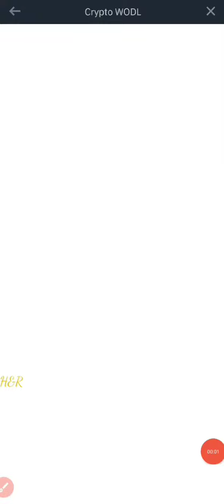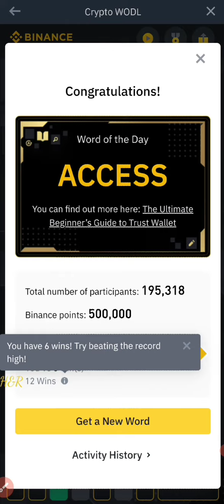Today Binance Word of The Day | Crypto Wallets | Wodl All 3,4,5,6,7,8 Letters | August 26, 2023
Binance WOTD

Crypto Wallets
crypto wallet
CryptoWallet
cryptowallet
Binance Crypto WODL
Binance Crypto WORD All Answer 3,4,5,6,7,8 Words
Binance CRYPTO Wodl All Answers 3,4,5,6,7,8
Words Binance Crypto WODL Answers,
Binance New Wodl answer,
Crypto wold answer today,
3 WORD Letters,
4 Word crypto wotd,
Binance new crypto word of the day crypto word of the day Binance,
How to win crypto wodl crypto wotd reward not receive,
5 words wodl answer Binance,
6 Letters wotd,
7 August new wodl Answers,
8 words word of the day Binance,

binance wodl,
binance wodl game answer,
today technical analysis,
Binance wodl of the day,
binance wodl answer today,
binance wordle answer,
binance wodl all new complete answer
binance binance today,
binance new wodl live answers,

WOTD  24 August | Binance Word of The Day Answers Today | Crypto Wallets Theme WOTD Answer
WODL 22 24 August | Binance Word of The Day Answers Today | Crypto Wallets Theme Wodl Answer
Crypto WODL 24 August 100% right